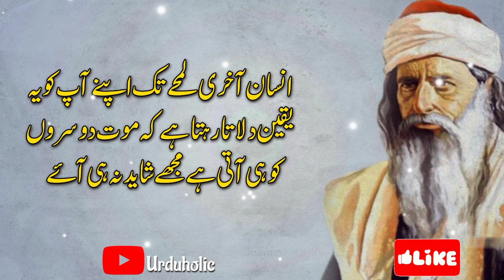4 Things Lead A Person Astray | 4 Chezain Insan Ko Gumrah Karti Hain | Inspirational Urdu Quotes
In This Video I will Tell You About Four things lead a person astray | 4 Chezain Insan Ko Gumrah Karti Hain| so listen carefully Urdu Amazing Quotes. Inspirational Urdu Quotes

About Molana Rumi 👇

Jalal ad-Din Muhammad Rumi (30 September 1207 – 17 December 1273), which means Our Master, is one of the Islamic world's greatest poets. He is a Sufi mystic, philosopher and lover of humanity. His followers began a school of mysticism to encourage and celebrate his teachings. but whose proper name is the Mevlevi order. and Molana Jalal ud deen rumi says keep quite in this five situations.

Your Keywords Queries

Molana jalal udin rumi
Molana rumi
Rumi quotes on life
sufi quotes
rumi quotes on love
rumi inspirational quotes
urdu quotes
motivational quotes
inspirational quotes
life quotes
positive quotes
family quotes
happiness quotes
quote of the day
best quotes
short quotes
success quotes
inspirational quotes
ok quotes
Rumi Quotes
rumi poetry
rumi books in urdu
maulana rumi quotations
rumi quotations
Molana Jalaludeen Rumi Quotes
rumi i choose to love you in silence
best aqwal maulana rumi
ilm ka jahan
syed abdul subhan
rumi i'll meet you there
rumi words
jalaluddin rumi
keep quite in this five situations
motivational quotes in urdu
Depression Quotes

Writter:
Narrator: Syed Adeel Rabbani
Lable: Urdu Holic

Subscribe to my Channal and watch Urdu Quotes, Urdu Moral Stories, Sabqa Amoz Kahani,Urdu/Hindi Kahaniyan,Urdu Motivational Quotes for life, quotes For Love, Quotes For relationship, Quotes For Cheater, Urdu Short stories, Urdu Aqwal, Urdu Poetry, Hazrat Ali a.s Quotes, Hazrat Ali a.s Aqwal and Much More.

This channal DOES NOT Promote Encourage Ang Illegal Activities, All Content Provided by This Channal is meant for musical and whatsapp status PURPOSE only.